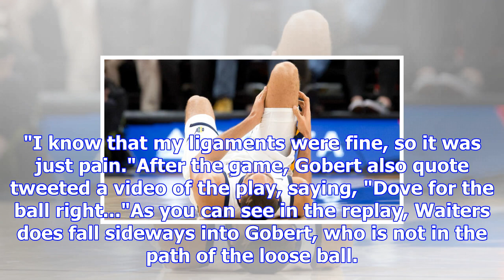Rudy gobert on dion waiters crashing into his knee: 'i think it was a dirty play'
The Utah Jazz and their fans had a brief scare Friday night during the team's 84-74 loss to the visi...